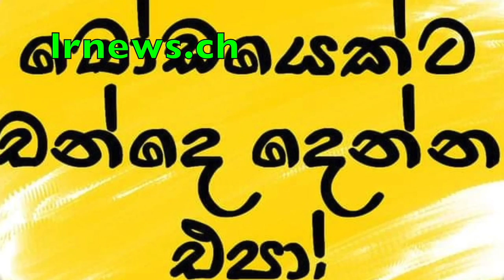බටලන්දේ රනිල් ඥානක්කාට දෙකෝටි අසුලක්ෂයක් වන්දි ගෙවලා ............................